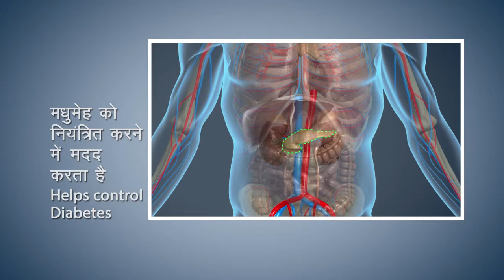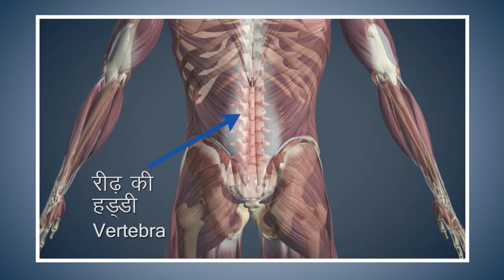8 vakrasana how to do vakrasana drdcare